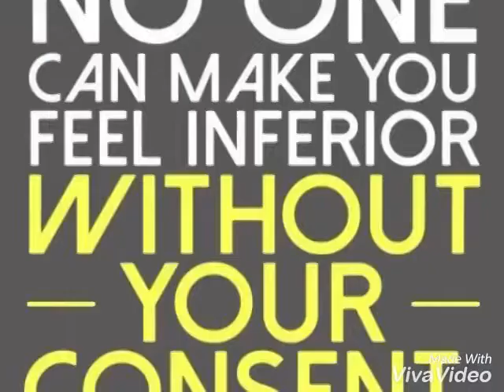Younique new Products!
New products for a new business! Basically "All This and a bag of Chips!"
My awesome kit I talk about, thats saving lashes and changing lives is still available and the Esteem lash Serum and Epic 1 Step Mascara is FREE!!! (While quantities last) Plus. 😱😱 Buying it now means you will get the first dibs on more NEW PRODUCTS being released this month! Before ANYONE ELSE! 🗣🗣Insert screaming!!🗣🗣lashes